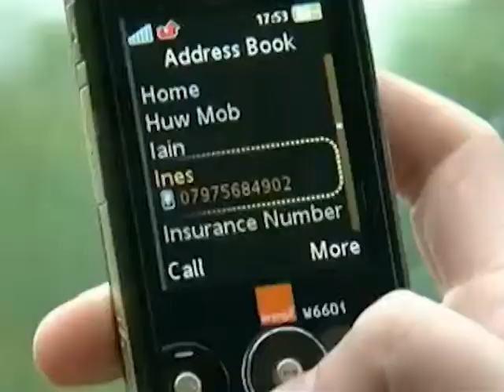Risco de passar SMS enquanto dirige. Programa Carros e Marcas TV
Risco do motorista que4 está usando o celular ao volante